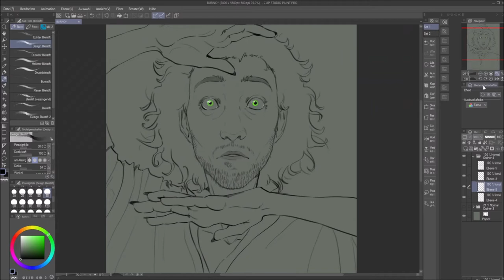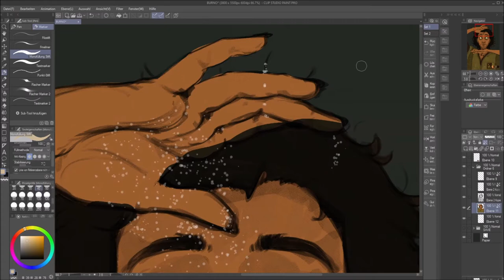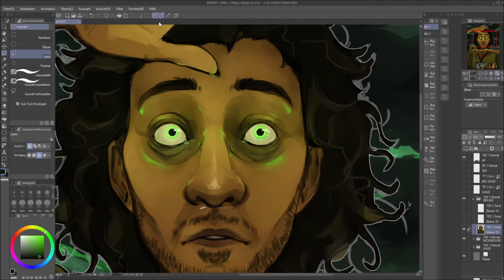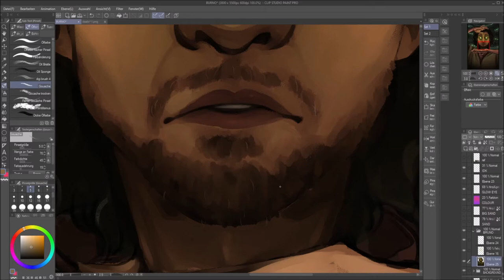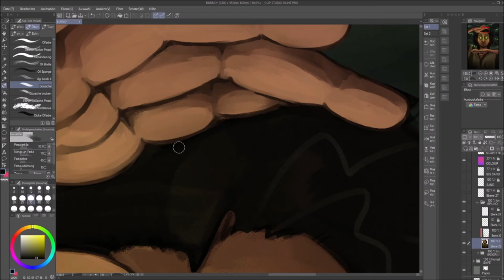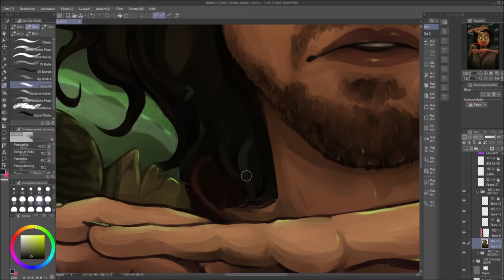- Speedpaint - Bruno Madrigal -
Hi!

Bruno Madrigal fanart! It has been a hot minute since I have last drawn a proper human face, let alone painted. Therefore: Apologies for any proportional errors!

!The character portrayed does not belong to me. The character is from Disney's Encanto movie.!

Program used in this video: Clip Studio Paint Pro
Drawing Tablet: Wacom Intuos Pro M
Recorded with: OBS
Edited with: Windows Movie Maker (because it does the job??)